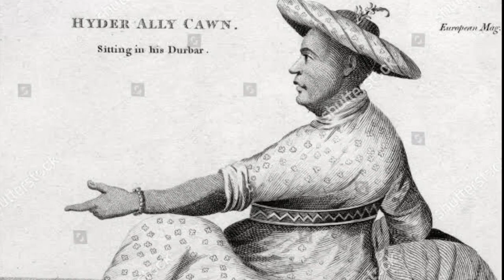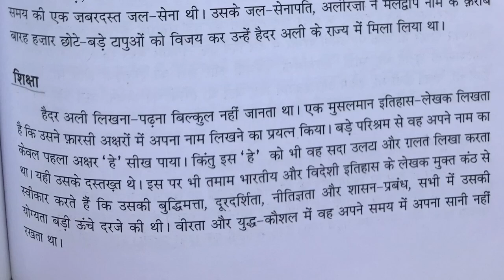Biography of Hyder Ali (P-1)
हमारे द्वारा बनायी अब तक की सारी विडीओज़ का आधार एक प्रामाणिक पुस्तक “भारत में अंग्रेज़ी राज” है।

“भारत में अंग्रेज़ी राज” “पंडित सुन्दरलाल” जी द्वारा लिखी गयी एक ऐसी बहुचर्चित और अहम पुस्तक है। जिसके लिखे जाने के दिनों में ही अंग्रेज़ सरकार में खलबली मच गयी थी और इतनी बड़ी पुस्तक के लिखे जाने के दिनों में ही इसे ज़ब्त करने की साज़िशें होने लगी थी।

जब इस पुस्तक का पहला संस्करण 18 मार्च 1929 को प्रकाशित हुआ था, उसके चौथे ही दिन यानी 22 मार्च 1929 अंग्रेज़ सरकार की ओर से ज़ब्ती की आज्ञा लेकर पुलिस प्रकाशक के दफ़्तर में पहुँच गई।

पहले संस्करण की 2000 प्रतियाँ ही प्रकाशित की गयी थी, जिसमें से 1700 इन तीन दिनों के अंदर बँट चुकी थी, जिनके लिए ग्राहकों के पते लगाकर हिन्दोस्तान भर में तलाशियाँ ली गयी थी। बाक़ी की 300 पुस्तकें भी पुलिस ने ज़ब्त कर ली थी।

गाँधी जी ने इस ज़ब्ती को “यंग इंडिया” पत्रिका में “दिनदहाड़े डाका”बताया और देशवाशियों को खुली सलाह दी कि वे तलाशी के अपमान को सह लें, किंतु अपने पास की पुस्तक को अपने हाथों से पुलिस को उठाकर न दें और जहाँ तक हो सके अपनी चीज़ को बचा लें।

स्वर्गीय सेठ जमनालाल बजाज जैसे नेताओं ने और अनेक प्रांतों के अंदर अनेक देशभक्तों ने ऐसा ही किया।
अगर यह ना किया जाता, तो इतनी पुस्तकों का बच सकना असंभव था।

इस अकेली पुस्तक के लिए ही देश भर में इसकी ज़ब्ती के विरुध्द विरोध प्रदर्शन हुए थे, जब इसकी ज़ब्ती के विरुध्द इलाहाबाद हाईकोर्ट में मुक़द्दमा चल रहा था तो सुन्दरलाल जी के वकील “सर तेजबहादुर सप्रू” ने अदालत में कहा था कि इस पुस्तक के अंदर एक भी घटना ऐसी बयान नहीं की गयी है, जिसकी सच्चाई के बारे में किसी तरह का कोई प्रश्न उठ सके.

इसके जवाब में सरकारी वकील “बाजपेयी” ने “सर तेजबहादुर सप्रू” के कथन की सच्चाई को स्वीकार करते हुए अदालत से कहा था की - इस पुस्तक की सारी बातें सच्ची हैं, इसीलिए तो यह पुस्तक अधिक ख़तरनाक है।”

15 नवंबर 1937 को अंग्रेज़ सरकार ने 22 मार्च 1929 वाली ज़ब्ती को हटा लिया था।

उसके बाद दूसरे संस्करण की 10000 प्रतियाँ निकाली गयी जो हाथ के हाथ ख़रीद ली गयी।

आज़ादी के बाद इस पुस्तक का तीसरा संस्करण निकला जोकि “प्रकाशन विभाग” “सूचना और प्रसारण मंत्रालय” “भारत सरकार” द्वारा प्रकाशित किया गया था जो आज तक चल रहा है।

सोचिए जिस एक पुस्तक से अंग्रेज़ सरकार भी डर गयी थी और जिसके लिए आंदोलन तक हुए, वह पुस्तक हर भारतीय के लिए कितनी महत्वपूर्ण है।

इसी उद्देशय से हमने इस पुस्तक को हर जन साधारण तक पहुँचाने के लिए इसे विडीओ फ़ॉर्मैट में लाने का निश्चय किया, ताकि हर भारतीय को हर उस कारण का पता चले जिससे भारत की इतनी दुर्दशा हुई और उन भूलों से सीखकर हम अपने वर्तमान और भविष्य को उज्वल बना सकें।

इसके लिए आप सभी का सहयोग अपेक्षित है।

इसकी पहली Playlist के द्वारा आप इस सिरीज़ को देखें link नीचे है -

Channel ID